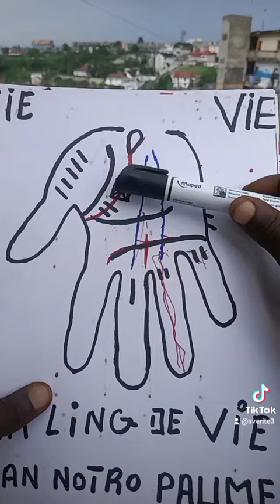CHRIOMANCIE LA LING DE VIE DANS NOTRE PAUME SIGNIFICATION ABONNE TOI A MA CHAINE YOUTUBE SVERITE3